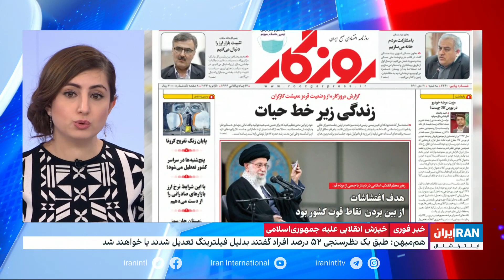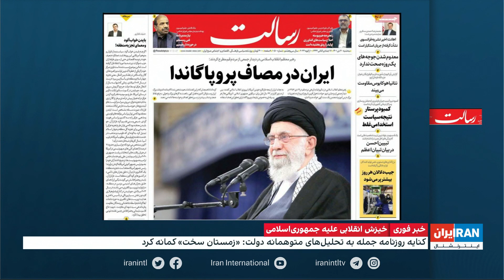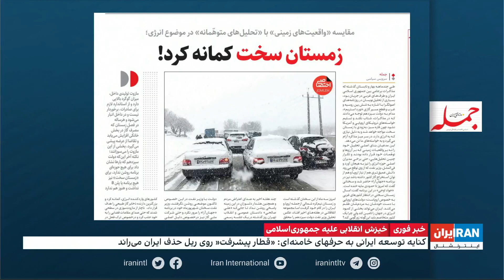مرور روزنامه‌های صبح ایران